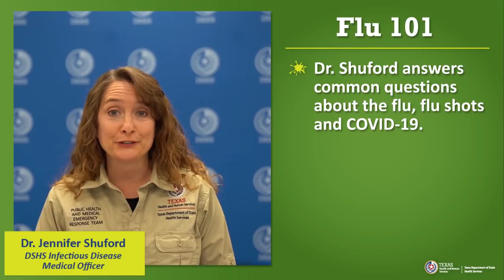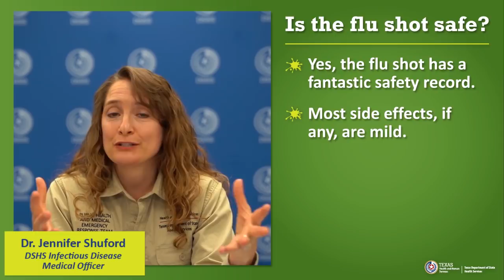Flu 101: Common Questions and Misconceptions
DSHS Infectious Disease Medical Officer, Jennifer Shuford, MD, discusses common misconceptions with the influenza virus and encourages everyone to go get their flu shots today!